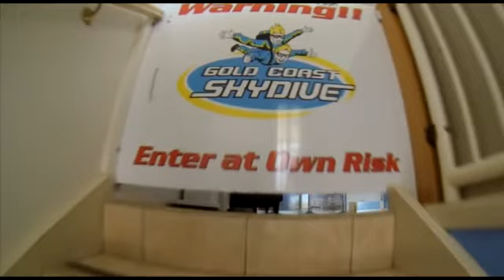Swoopware: Skydive - Sandra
Swoopware: Skydiving Video - Sandra